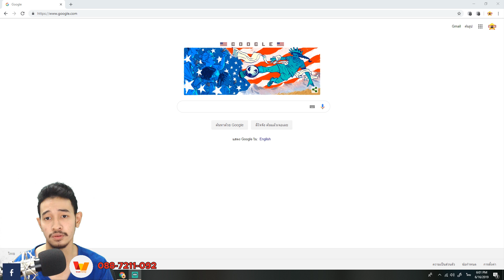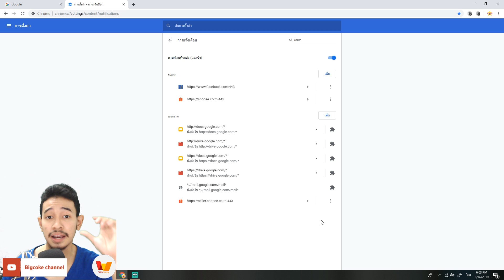ปิดแจ้งเตือนเด้ง Google Chrome (ภายใน 1 นาที)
หลายท่านมีปัญหาเกี่ยวกับการแจ้งเตือนของ Google Chrome ขณะใช้งานวันนี้เราจะมาสอนวิธีการปิดการแจ้งเตือนเด้งอันหน้ารำคาญนี้ไป...
(How to Disable Notifications in Google Chrome)

-ขั้นตอนการปิดแจ้งเตือน Pop-up เด้งแจ้งเตือน Google chrome
1.เปิด Chrome ในคอมพิวเตอร์
2.ที่ด้านขวาบน ให้คลิกเพิ่มเติม การตั้งค่า
3.คลิกขั้นสูงที่ด้านล่าง
4.ในส่วน "ความเป็นส่วนตัวและความปลอดภัย" ให้คลิกการตั้งค่าเว็บไซต์
5.คลิกการแจ้งเตือน
6.เลือกบล็อกหรืออนุญาตการแจ้งเตือนจากตัวเลือกต่อไปนี้ บล็อกทั้งหมด: ปิดถามก่อนส่ง

-ติดตามรบชมคลิปวิดีโอและข่าวสารเพิ่มเติม